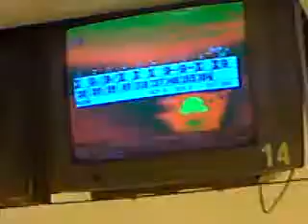Bowling Renée filmar serieavslut